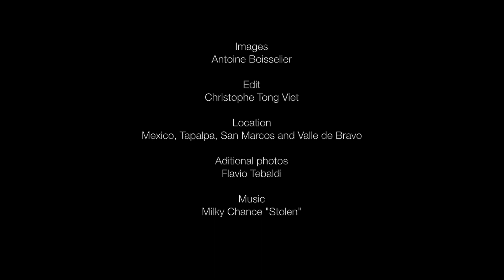XX° Hanggliding Worlds by Antoine Boisselier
The XX° Hangliding world chamionship where held in Valle de Bravo-Mexico in March 2015. I Was filming some practise days using a gymbal on my Hangglider! I came back home with two Silver medals, one with the french team and one on my own! I'm happy and like to thank all the people involved and my partners!